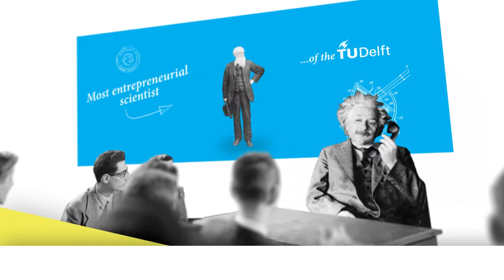Koen-Bertels - Delft Entrepreneurial Scientist Award 2010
Dr. Koen Bertels is finalist for the Delft Entrepreneurial Scientist Award 2010.